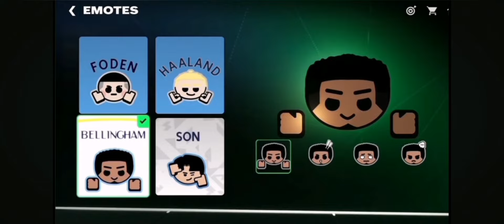NUEVO TRAILER FC MOBILE 25 ✅